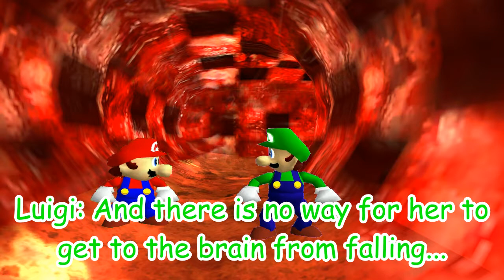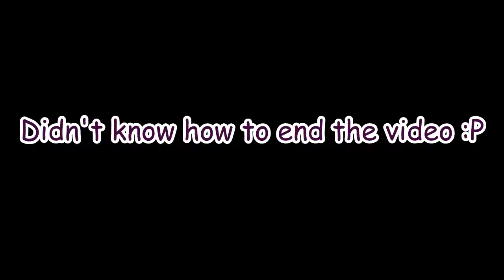Inside Bowser - Sm64 Bloopers